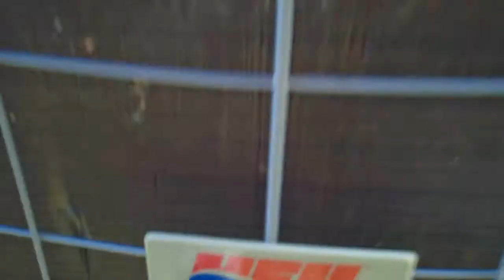Heil heat pump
running
3 blades
cool mode